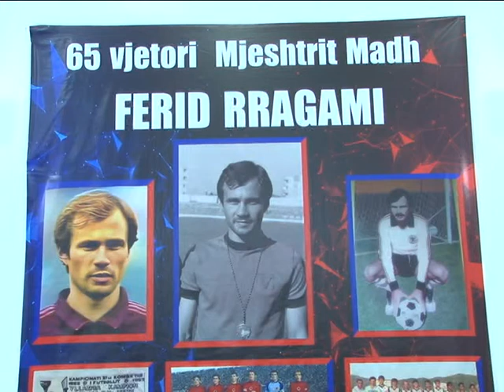FESTOHET 65-VJETORI I LINDJES SË FERID RRAGAMIT